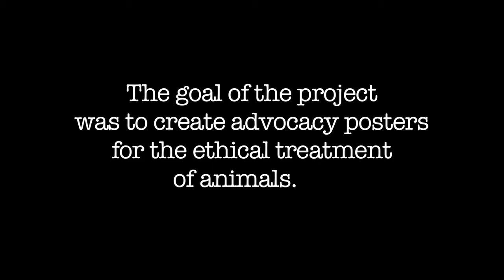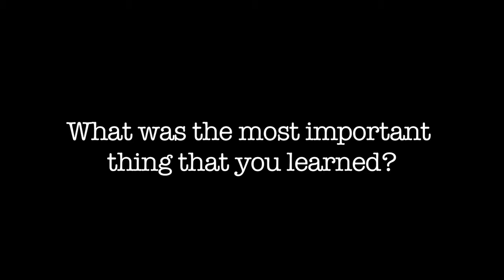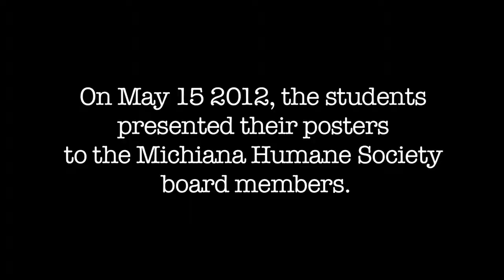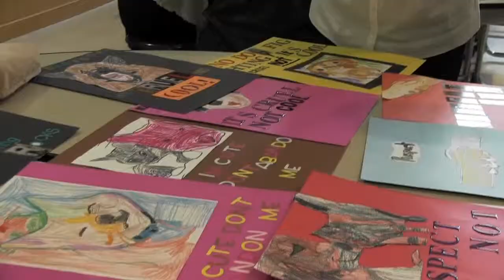Kids Help Animals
This video documents a community service project through the partnership of Safe Harbor Afterschool Program, Lubeznik Center for the Arts, the Michiana Humane Society, and SPCA. Students from Lake Hills Elementary school were taught over a course of a few months how to properly care for animals. With their new knowledge and some creativity they designed advocacy posters for the Humane Society.

Directed & Edited by Angie Carlson

Filmed by Angie Carlson and Mario Rivera

Produced by Lubeznik Center for the Arts